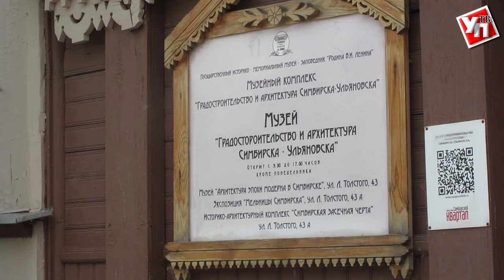Ульяновцам предложили заглянуть в «Шкафчик с секретом» с костюмом Бога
В музее «Градостроительство и архитектура Симбирска-Ульяновска» открылась новая выставка Дмитрия Бобровича.